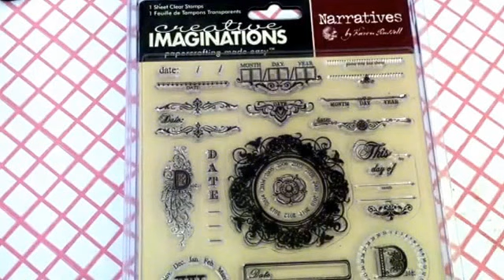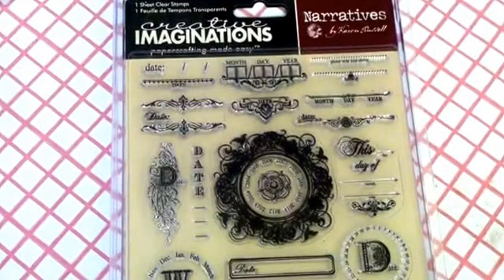GIVEAWAY! Stamp related*CLOSED*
Must be a subscriber and be in the U.S  I will draw a winner July 29th. Thanks